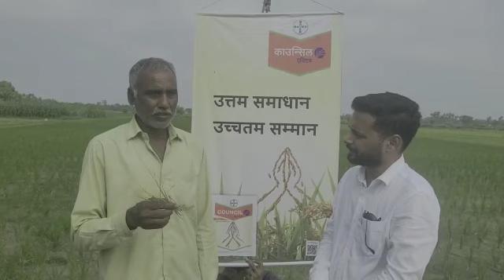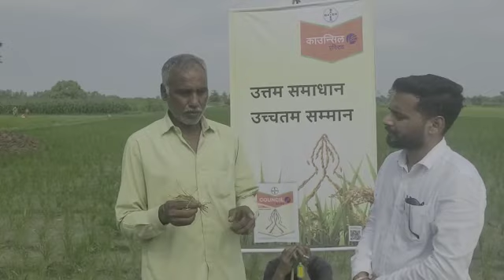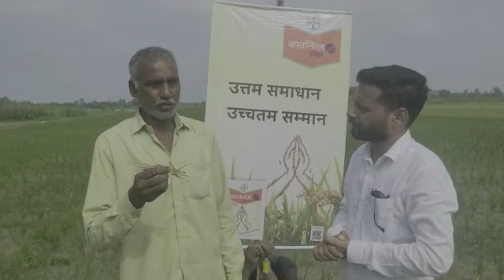धान की फसल में खरपतवार नाशक के रूप में प्रयोग होने वाली दवा